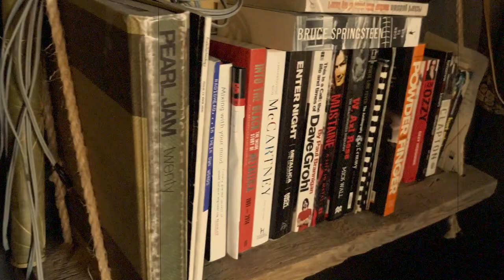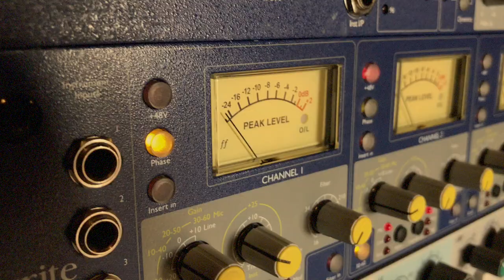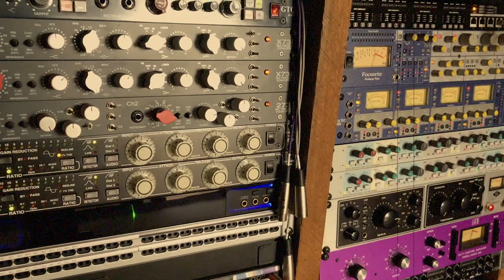Family Official Music Video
Original song 'Family' recorded in Eltham, Victoria, Australia.